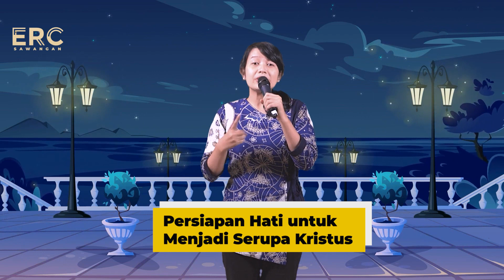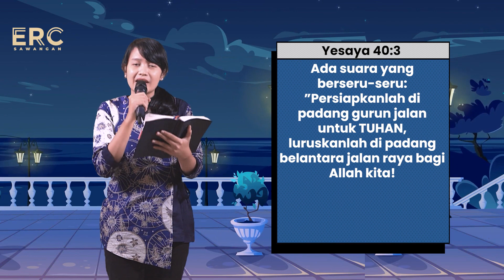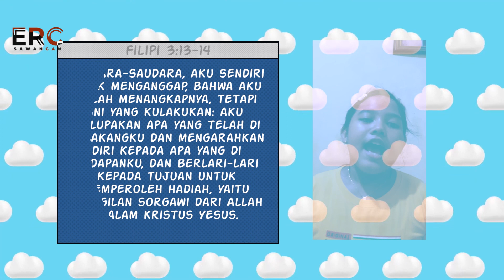KIDS SERVICE | PERSIAPAN HATI UNTUK MENJADI SERUPA KRISTUS - KA NANDA (12 JUNI 2022 )